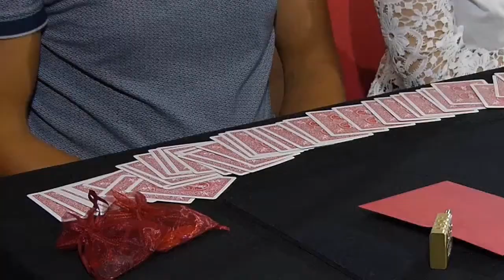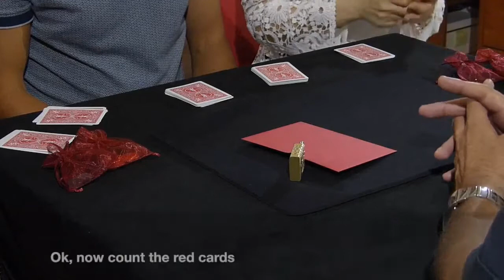Coup d'Etat Vallarino Jean Pierre